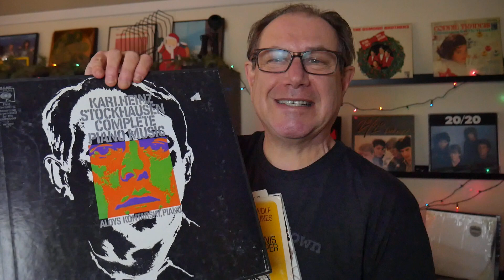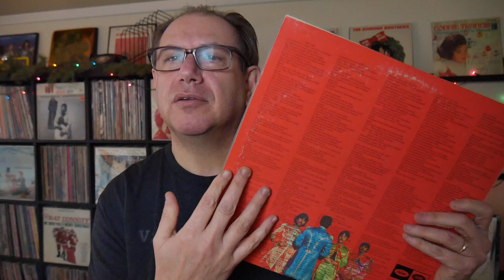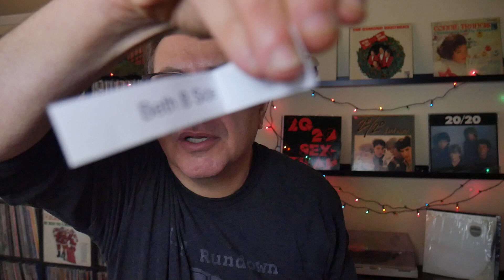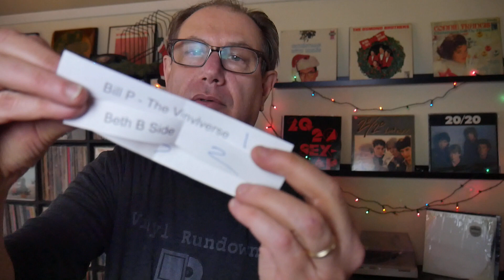Contest Winner Announcement! Trivia Challenge.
My trivia challenge contest is over. Today I draw the winner from a number of correct entries.